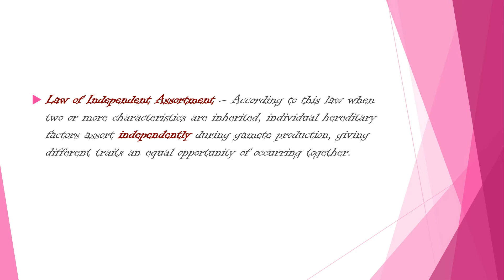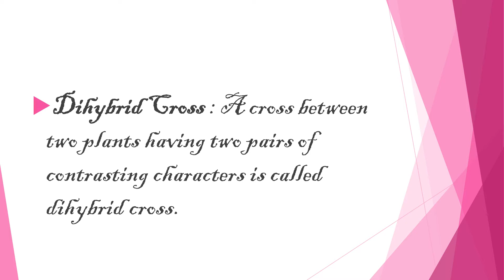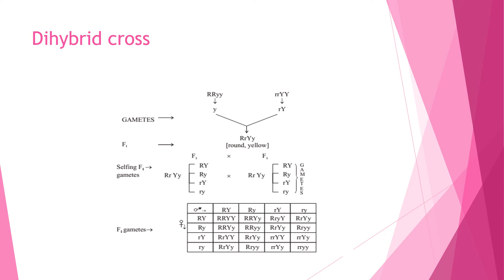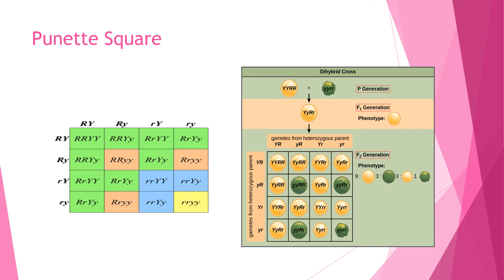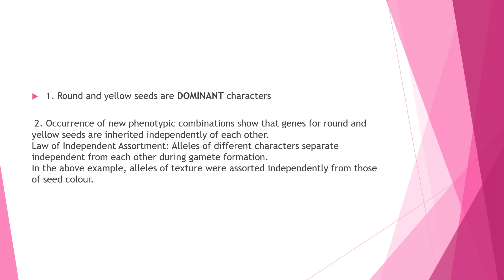Class 10 ll Ch 11 Dihybrid Cross ll By P. Nivedita Joshi